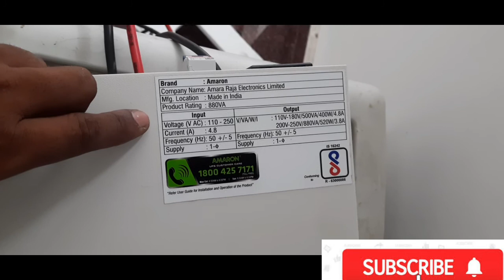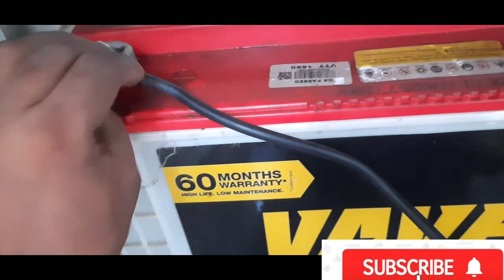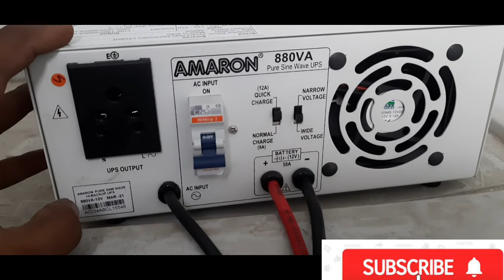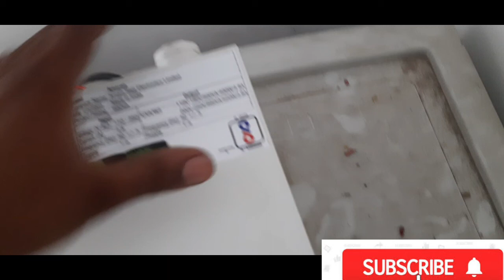Amaron 880va pure sine wave inverter information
Amaron 880Va Hi Back Up Pure Sine Wave Ups (White)

Luminous 900VA Eco Watt Neo 1050 Square Wave Inverter for Home, Office and Shops(Blue)

Microtek Super Power Pure Sinewave Inverter/UPS Series for Home, Office & Shops - 900VA/725W (1000-12V)

Luminous Inverter & Battery Combo for Home, Office & Shops (Eco Volt Neo 850 Pure Sine Wave Inverter, RC 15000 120 Ah Tubular Inverter Battery) - Multicolor

about video

best inverter
amaron inverter review
#2022 best inverter
inverter repair chanal
copper transformer inverter
under 5000 best inverter
850va inverter

this chanal

hello dosto Sawagat hai mere youtube channel electrical hub me
dosto is chanal me aap ko electronic se related jankari wali video milegi
ager app electrical me naye hai to is chanal me bahot si video hai jo app ke liye bahot jankari de degi